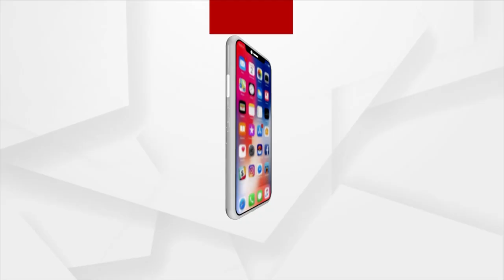New Hostel Inaugurated Near Wine Shop In Nabarangpur, Irks Local